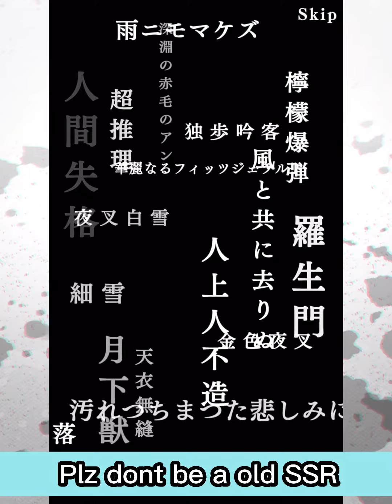3 Steps [Joyous Night] Banner Summons | Bungo Tales